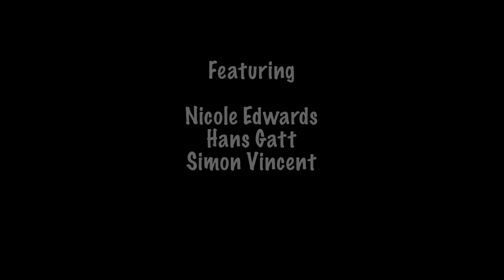Lychee Martini - Nicole Edwards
or Spotfy, iTunes etc.

YouTube & Facebook at Nicole Edwards Music

Directed by Jessica Hall of JHall Productions.
Audio Recorded by Jim Holland at Green Needle Records

Created with gratitude within the traditional territories of the Kwanlin Dün and Kluane First Nations and the Ta’an Kwäch’än Council.

LYRICS: Lychee Martini
Lyrics by Nicole Edwards; Music by Nicole Edwards & Grant Simpson

CHORUS
Lychee martini
Lychee martini, please
Lychee martini, I’ll have another one of these
I know what I want, I want a lychee martini

Some may call me a lady of leisure
I prefer to say I’m focused on pleasure
Sit with me a while, show me your treasure
Life is short, don’t you think?

CHORUS

I have a mind to follow my notions
I’m going to take a long trip to the ocean
To get away from all the commotion
Life is Grand, don’t you think?

CHORUS

BRIDGE
If only for a day come with me and play
A wee get-a-way
Life is not what it seems
Get out of routine
Take some time to dream

What is your fantasy?
Why not make it a Re-ality?
There is no time to lose
You just have to choose
Let go of the ruse

Lychee martini
Lychee martini, please